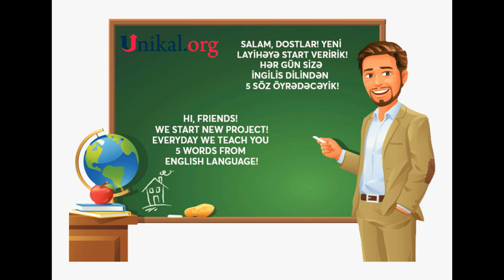İngilis Dili Dərsləri.Sözləri bizimlə öyrənin. Dərs-1